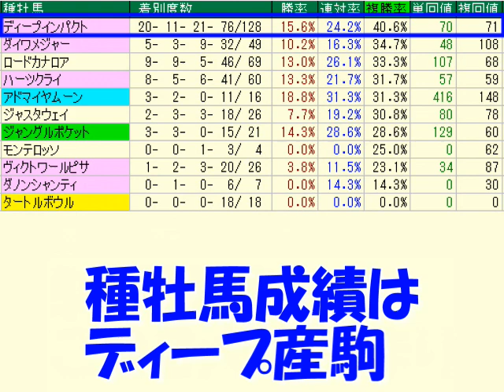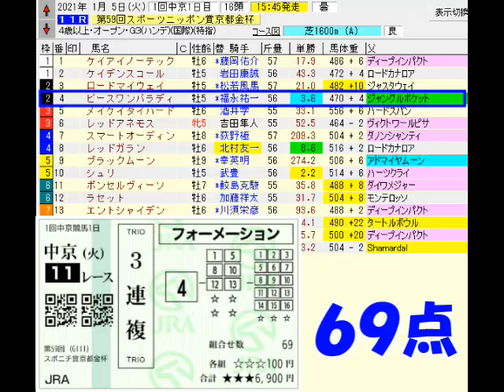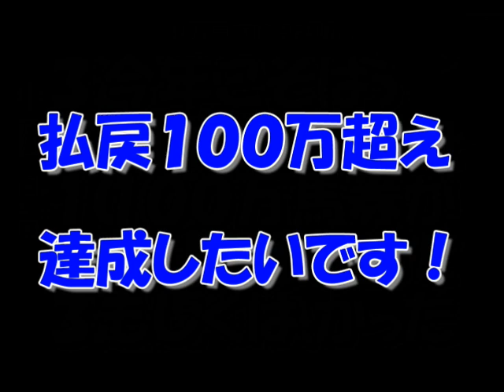【競馬】泰河の勝負馬券 金杯で乾杯２０２１編 【実践】３連複勝負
泰河、競馬　動画をご視聴頂きありがとうございます。
泰河の勝負馬券　金杯で乾杯２０２１編　３連複で勝負しました。